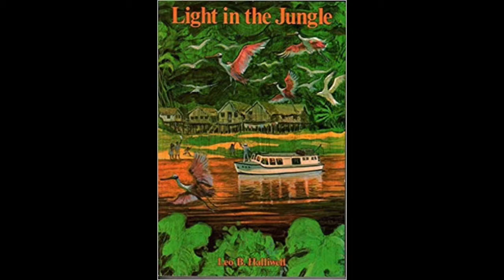6/1/19 Mission Story: "Luzeiro: Animal Missionaries?"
People can be stubborn about receiving the good news of Jesus' love -- but sometimes God uses animals to change their minds!

From book "Light in the Jungle" by Leo Halliwell
Storyteller: Austin Bacchus